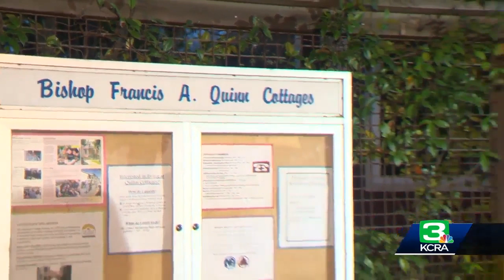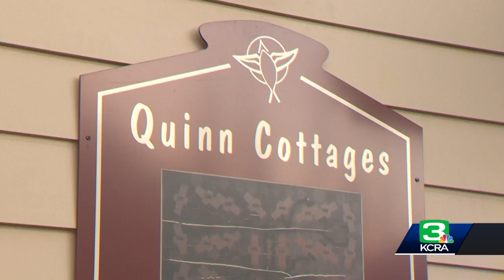Church, nonprofit remembers Bishop Emeritus Francis Quinn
A beloved Roman Catholic bishop who led the Sacramento Diocese for nearly a decade and a half has passed away. Bishop Emeritus Francis Quinn died Thursday, said Sacramento Bishop Jaime Soto. Quinn was 97 -- the oldest Catholic bishop in the United States. Get the full story in the video above.